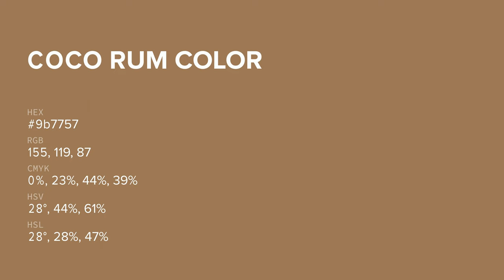Coco Rum color 9b7757 hex color - Brown color - Cool color 9b7757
What color is Coco Rum ? 9b7757 hex color - Brown color - Cool color 9b7757

Hex 9b7757 Color Code is also known as Coco Rum color.